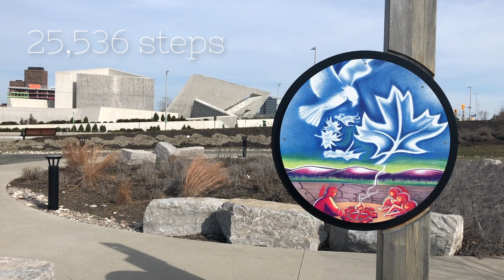I WALKED 25K STEPS FOR 7 DAYS - MY RESULTS AND THOUGHTS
I challenged myself to walk 25 thousand steps per day for 7 days and I'm here to share my thoughts, reflections and physical results.

MoneyHoney$ Playlist ➜ goo.gl/WF72gt
Product Reviews Playlist ➜ goo.gl/mSY5ZS

Melissa Joyce FAQ

Q: Is Melissa Joyce your real name?
A: Melissa is my first name and Joyce is my middle name - so yes!